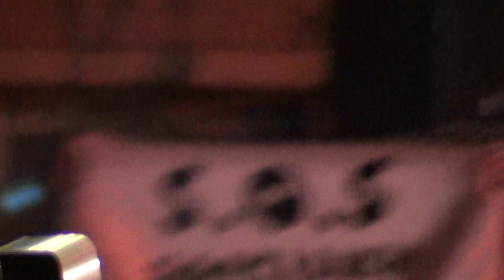ΔΗΜΗΤΡΗΣ ΜΥΣΤΑΚΙΔΗΣ – ΤΟΥΤΟΙ ΟΙ ΜΠΑΤΣΟΙ ΠΟΥ ‘ΡΘΑΝ ΤΩΡΑ – ΓΙΑ ΤΗΝ ΗΡΙΑΝΝΑ – 22.09.2017!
Μια άλλη τάση, εκτός απ’ το εργατικό τραγούδι, που ενοχλούσε τη δικτατορία, ήταν κι εκείνο του κοινωνικού περιθωρίου, το μάγκικο, το μόρτικο, το «ρεμπέτικο» με τη στενή έννοια του όρου. Η τάση αυτή παρέπεμπε στην Καταστροφή του 1922 με τις μυριάδες πρόσφυγες, πολλοί απ’ τους οποίους δεν είχαν απορροφηθεί σε σταθερά επαγγέλματα, με αποτέλεσμα να διευρύνεται το κοινωνικό περιθώριο των μεγαλουπόλεων. Παρέπεμπε ακόμα στην οικονομική κρίση που δημιούργησε κι αυτή μυριάδες ανέργους, πολλοί από τους οποίους πύκνωναν τα μπουλούκια του λούμπεν προλεταριάτου.
Η δικτατορία θέλησε να εξαφανίσει τα τραγούδια του κοινωνικού περιθωρίου. Η λογοκρισία δεν άφηνε ούτε για δείγμα μάγκικο τραγούδι να περάσει στους δίσκους. Ακόμα και η μάγκικη φρασεολογία είχε απαγορευτεί.

–Νέαρχος Γεωργιάδης: Ρεμπέτικο και Πολιτική

Από τη Συναυλία Αλληλεγγύης και Οικονομικής Ενίσχυσης για την Ηριάννα που διοργανώθηκε στο Πάρκο Γουδή.

Από το σχετικό event στο Facebook:
Η Ηριάννα καταδικάστηκε την 1η Ιουνίου σε 13 χρόνια κάθειρξη με βάση τον τρομονόμο 187Α. Αυτή τη στιγμή βρίσκεται έγκλειστη χωρίς κανένα στοιχείο και, το πιο σημαντικό, χωρίς κανένα λογικό επιχείρημα. Μια κατάφωρη αδικία που, αν περάσει σήμερα, αύριο θα έχουμε χτίσει τις δικές μας φυλακές.
Οι φωνές, η μουσική και οι στίχοι αγαπημένων μουσικών καλλιτεχνών ενώνονται σε μια μεγάλη συναυλία αλληλεγγύης και οικονομικής ενίσχυσης «Για την Ηριάννα». Σπάμε τη σιωπή και το φόβο και δίνουμε δύναμη στον αγώνα για την αλήθεια και το δίκαιο.
Ενώνουμε τις φωνές μας ενάντια στο παράλογο.
Για το δίκαιο.
Για την Ηριάννα.
"Θα μπορούσε να ήσουν ΕΣΥ!"